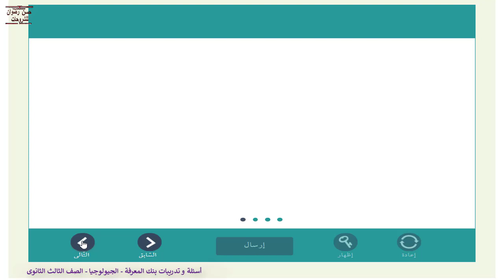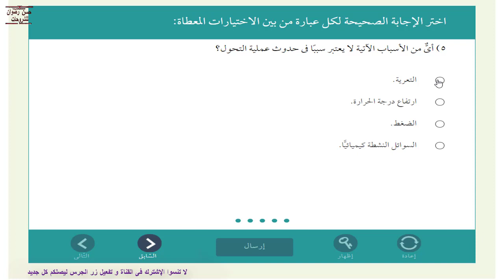أسئلة المحتوى الإضافى الجديد في بنك المعرفة المصرى فى الجيولوجيا 3 ث ( الصخور الرسوبية و المتحولة )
أسئلة المحتوى الإضافى الجديد في بنك المعرفة المصرى فى الجيولوجيا للصف الثالث الثانوى 2021 م
الباب الثالث : الصخور
الدرس الثالث : الصخور الرسوبية – الصخور المتحولة
أسئلة و تدريبات على : أنواع الصخور الرسوبية - منشأ الصخور الرسوبية
أسئلة و تدريبات على :  مصادر الطاقة فى الصخور الرسوبية العضوية والبيوكيميائية  -- الصخور المتحولة
 تابع معنا أسئلة و تدريبات بنك المعرفة و موقع الوزارة و الأمتحانات و التدريبات لأفضل المعلمين و المراكز التعليمية للمرحلة الثانوية مجاناً
أسئلة و تدريبات على الباب الاول - علم الجيولوجيا و مادة الأرض  - الدرس الاول - مكونات كوكب الأرض
أسئلة و تدريبات على الباب الأول : علم الجيولوجيا و مادة الأرض - الدرس الثانى : التراكيب الجيولوجية لصخور القشرة الأرضية
أسئلة و تدريبات على الباب الأول : علم الجيولوجيا و مادة الأرض - الدرس الثالث : مقدمة عن الجيولوجيا التاريخية
أسئلة و تدريبات على الباب الثالث : الصخور -  الدرس الثانى : الاشكال و الاوضاع التى تتخذها الصخور النارية في الطبيعة – البراكين